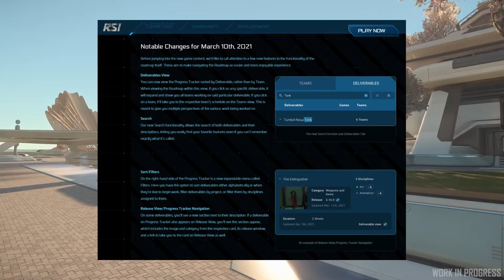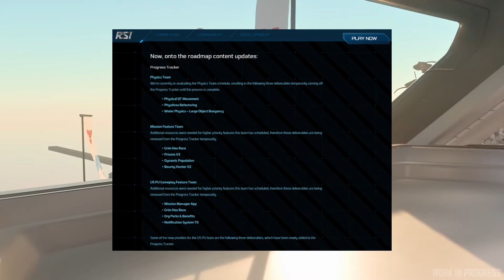Star Citizen без купюр #16 - Прогресс и Дорожная Карта 07.04.21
В этом видео я расскажу Вам о прогрессе в разработке игры Star Citizen и обновлении дорожной карты от 07.04.21 и чего нам ждать в следующем патче 3.13